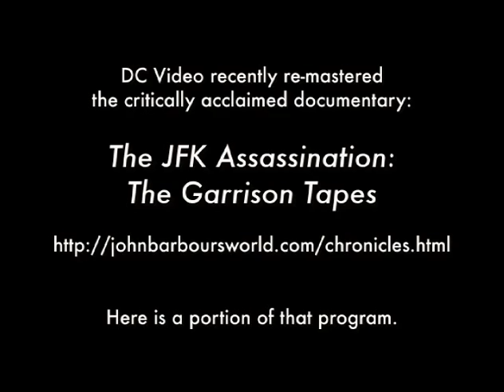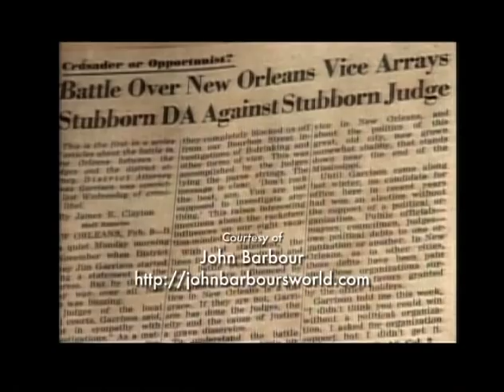The JFK Assassination: The Garrison Tapes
The original 20 year old D-2 digital videotape master was migrated to new digital media.

Here is a portion of that program.